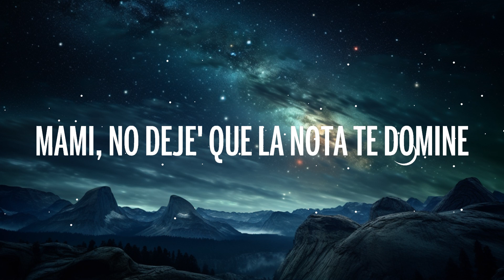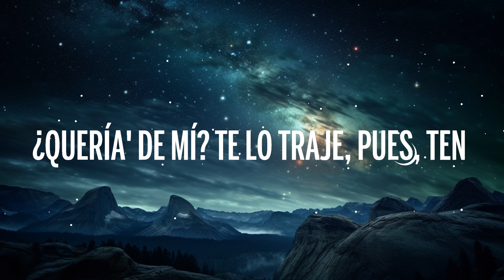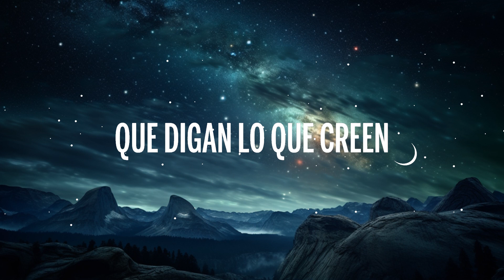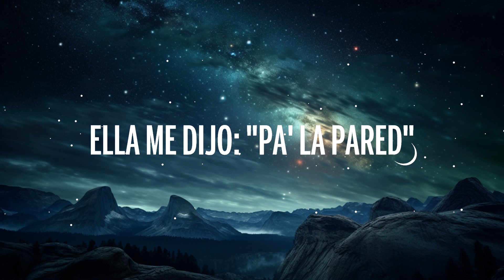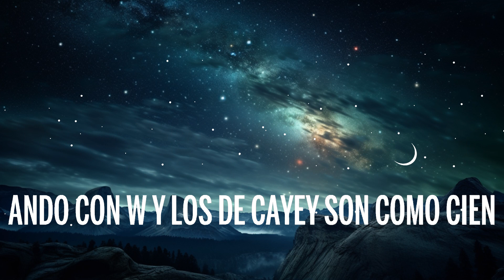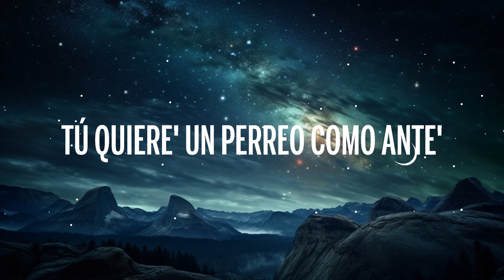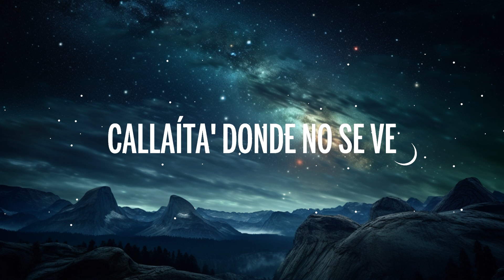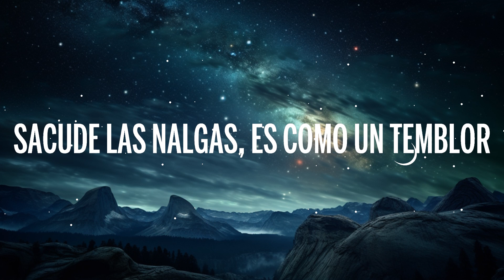Ozuna x Wisin - Gistro Amarillo (Letra/Lyrics) | Music Mystique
🎵 Ozuna x Wisin - Gistro Amarillo (Letra/Lyrics)
⏬ Descargar:

🎤 Letra: Ozuna x Wisin - Gistro Amarillo

[Letra de "Gistro Amarillo"]

[Intro: Wisin]
Señoritas, desde Plutón
Le llaman "Los Fantásticos"
W, Ozuna
Urba y Rome
¡Prende!

[Pre-Coro: Ozuna & Wisin]
Ella me dijo: "Pa' la pared" (Pa' la pared; ¡duro!)
Callaíta' donde no se ve (¡Duro!)
Entonce' e' que no me dejé, rápido me pegué (Woh-oh-oh)
Y ahora es que e', eh
Tú quiere' un perreo como ante' (Tú me dice')
Ram-pam-pam-pam-pam
A la nena de papi le gustan maleante'
Hoy se va (¡Prende!)

[Coro: Wisin & Ozuna]
Vélala, que está fronteando en el corillo
Enséñame el gistro amarillo
Es sencillo, guaya el calzoncillo
Se siente bien, bien a fueguillo
Y se siente bien, bien a fueguillo (Oh-oh)

[Post-Coro: Ozuna]
Se siente bien, bien a fueguillo (Woh-oh)
Se siente bien (Yeah)

Mami, no deje' que la nota te domine
Un shot de tequila y se suelta la pupila (¡Tra!)
Llegó la dura bella, nunca me hace fila (Rra)
Si pone reggaetón a todos aniquila
Ella sigue bebiendo y es la más que vacila (Rra, rra, rra)
Si ponen su canción, ella prende el motor (Ajá)
Sacude las nalgas, es como un temblor (Duro, duro)
Las envidiosas la miran, pero ella es la mejor (Ey)
Quieren imitarla pero aprieta el acelerador
Y todos la miran (Oh), los hombres le tiran (Oh)
Yo le muerdo el cuello y ella suspira (Ajá)
De espalda se vira (Rra), dale la posición asesina (Yeah)
Las manos pa' abajo y el bumper pa' arriba (Tú me dice')

Yo sé que se siente bien (Se siente bien)
Hacemo' lo que quiera', baby, yo soy tu rehén (Soy tu rehén)
Me guaya' la hebilla, halo tu sostén
¿Quería' de mí? Te lo traje, pues, ten (Ten, woh-oh-oh-oh)
La disco la prendimo', que digan lo que creen (Que digan lo que creen)
Que se tiren pa' acá, que le' vamo' a pasar el tren (Baby)
Ando con W y los de Cayey son como cien (Son como cien)
Si tu novio la fuerza, le aplicamo' la Glock
Ven, ven baila, bebé, y olvídate 'e los problema' (Los problema')
Que llevo par de Phillie' y seis trago' en el sistema (El sistema, ah)
Si tú juega' con fuego, tú sabe' que te quema' (Woh-oh)
Dominican-Puertorro, el negro de la' nena' (Woh-oh, oh-oh, yeah, baby)